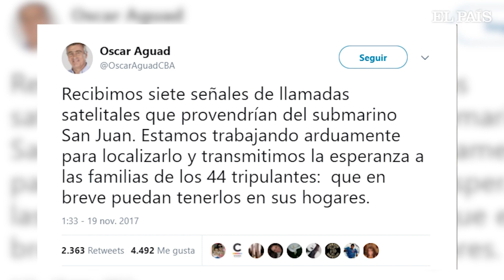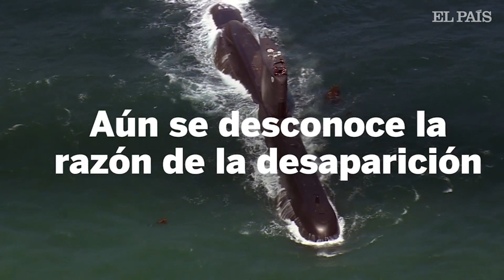Nuevos hallazgos del submarino argentino desaparecido | Internacional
Los diversos intentos de comunicación de la
nave "no llegaron a enlazar con las bases", según el Ministerio de